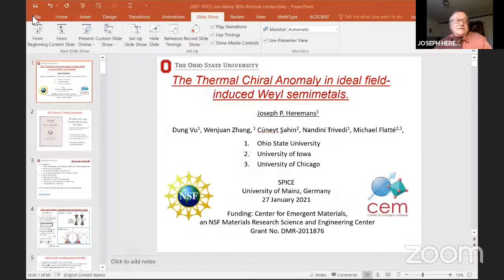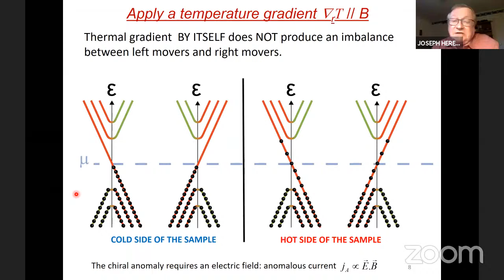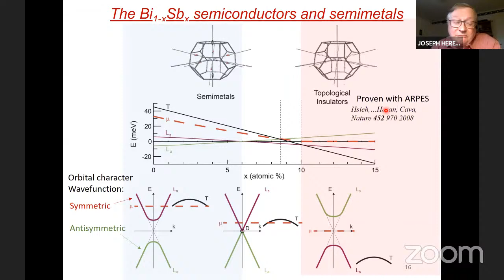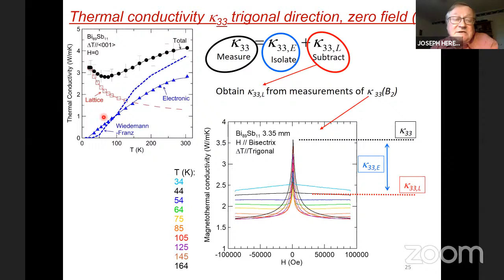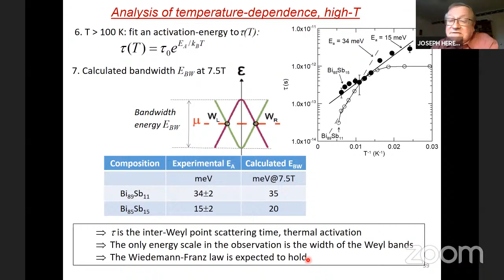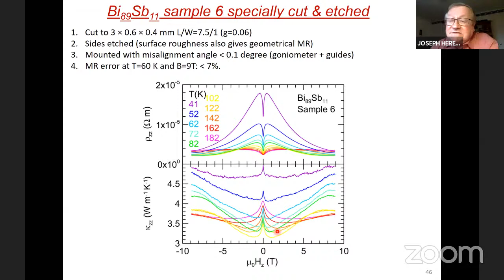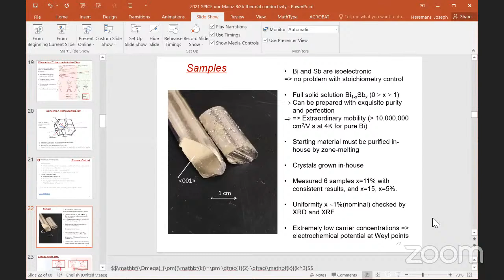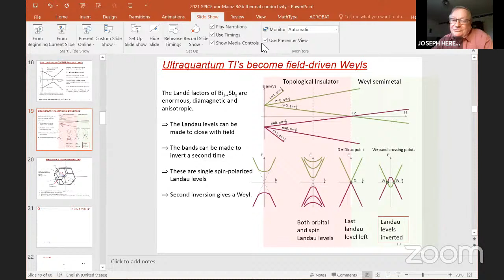On-line SPICE-SPIN+X Seminar: Joseph Heremans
The Thermal Chiral Anomaly in ideal field-induced Weyl semimetals